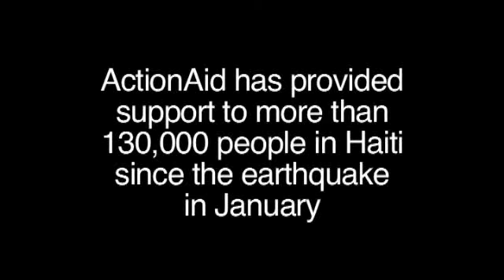Schools and psychosocial initiatives in Haiti